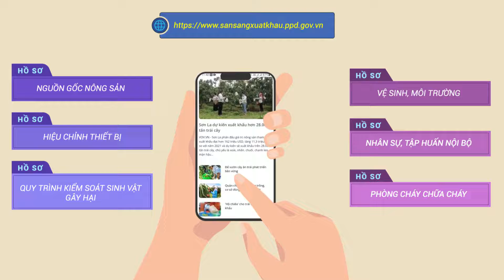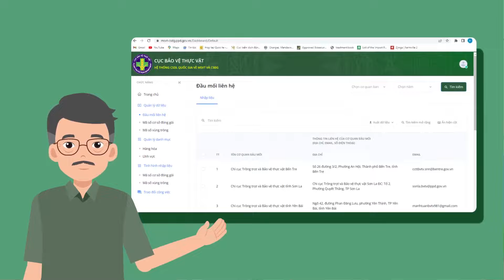Quy trình cấp mã số cơ sở đóng gói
Video của Cục Bảo vệ thực vật "Quy trình cấp mã số cơ sở đóng gói"